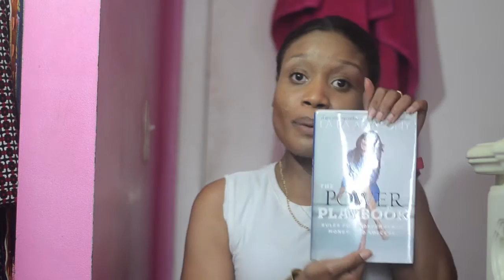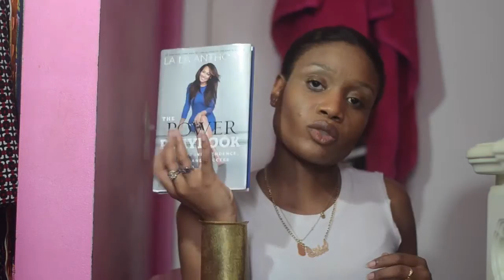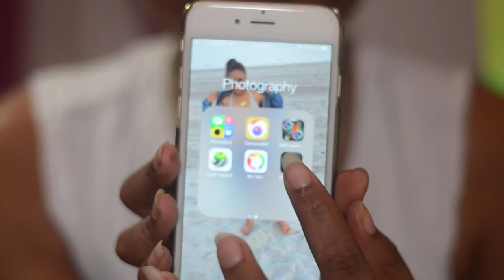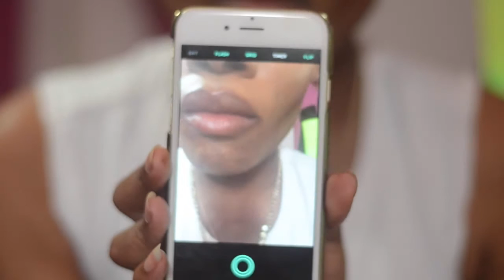May Favorites 2015| LOOKBOOK| How to Style leather leggings?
In this video I talk about my five May favorites, including LaLa Anthony's: The Power Playbook, Black Radiance Pressed Powder, Oversized collard shirts, Tyler Perry's If Loving you is Wrong & the PHHHOTO App. I also do a Lookbook video on How to Style leather leggings? As well as How to style collard shirts around your waist?

- 1st Look:
*F21 Green Fedora: Sold Out

*Long Slit top: Crave Boutique is shut down so I found some others:

*Denim & Supply RL Chelsea Boots: Sold Out

*Steve Madden Heels: Sold Out on the website but I found them on eBay

- 2nd Look:
*F21 Superman Crop Top: Sold Out

*Abercrombie & Fitch Flannel: Sold Out on the website but I found it on eBay

*JCPenney Camo Jacket: Sold Out